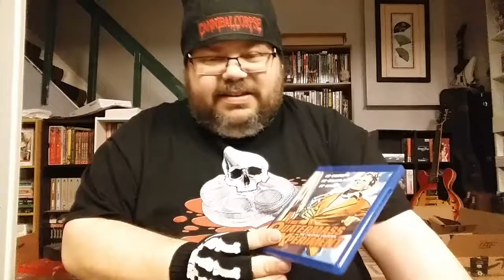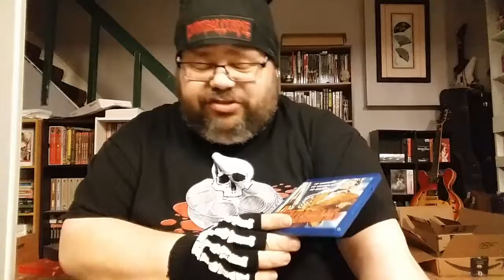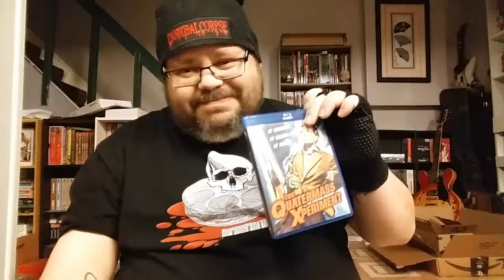SciFi Sunday Ep: 39 : The Quatermass Xperiment